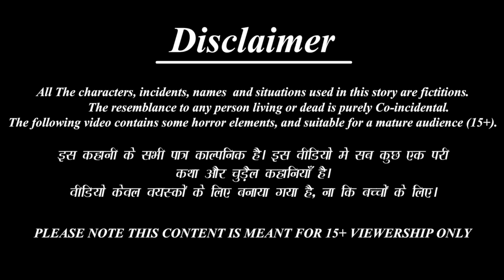रोज रोज दाल चावल भुजिया | Roz Roz Dal Chawal Bhujiya | Devrani Jethani | Hindi Kahani |Moral Stories